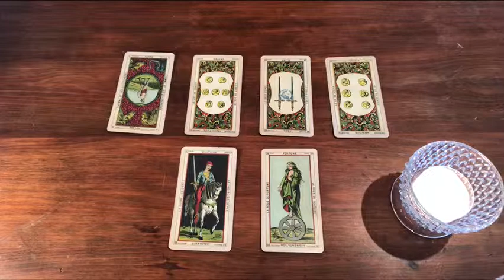Taurus - Negotiating and getting what you want 💰 May 17 - 23 😎💕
Shuffle song - Hypnotic - Zella Day